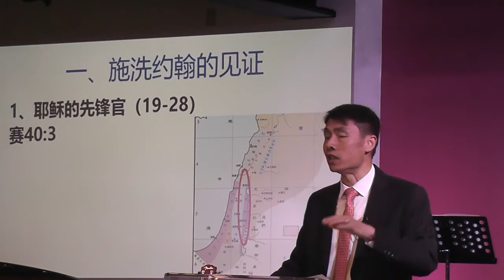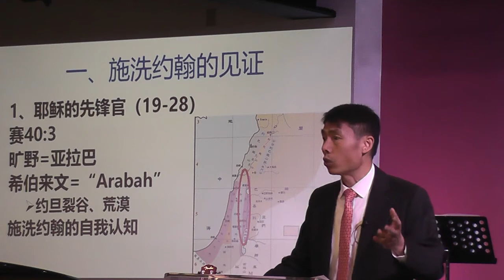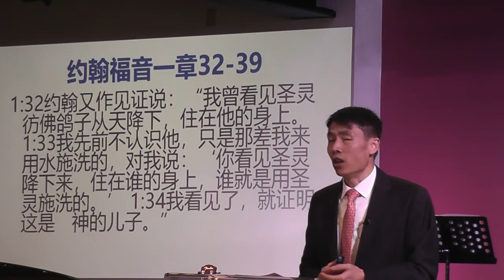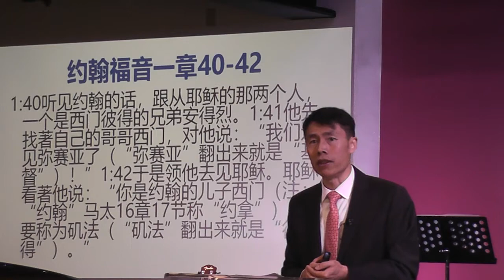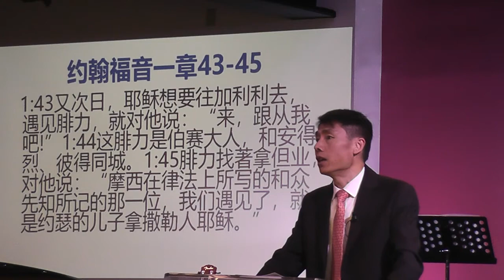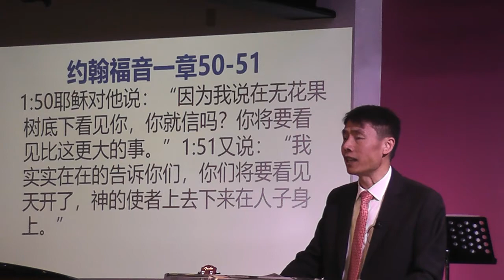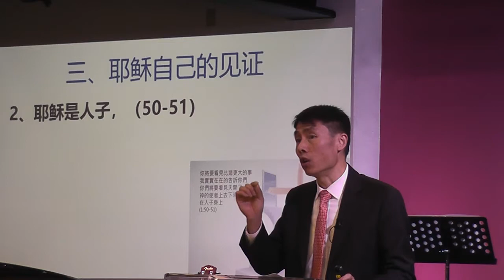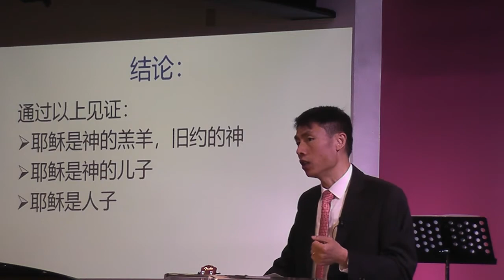主日证道 - 2020年1月12日 - 为何要信“祂" - 石振波传道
证道：为何要信“祂"
经文：约翰福音1:19-51
讲员：石振波传道